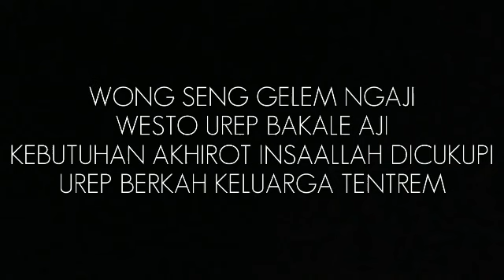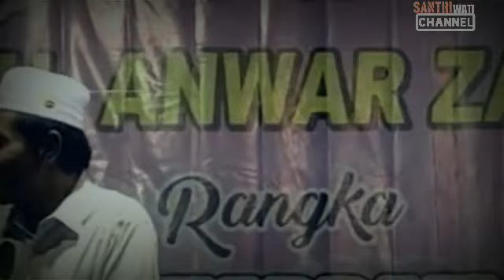Gaya Hidup Melu Artis ? Yo Bungkok Gegere Bojomu Pengajian Terbaru KH Anwar Zahid Lucu Oktober 2017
nasehat pernikahan kususnya dalam video ini yang mana pengajian pak kyai anwar zahid di bulan oktober 2017 penuh berkah semoga bermanfaat amin